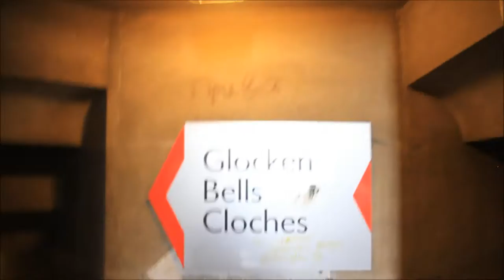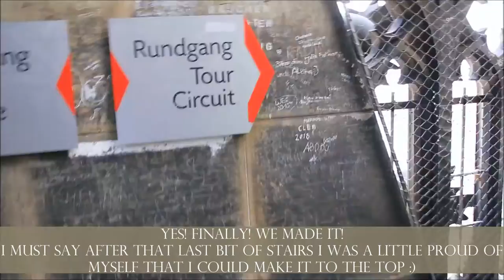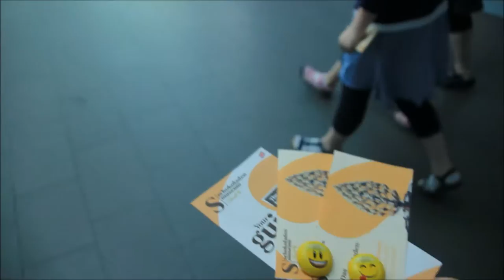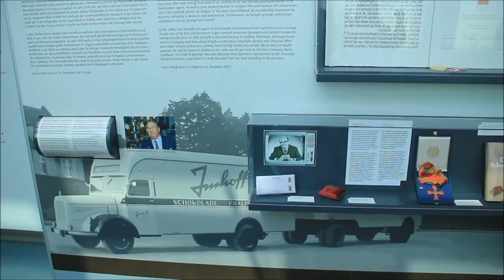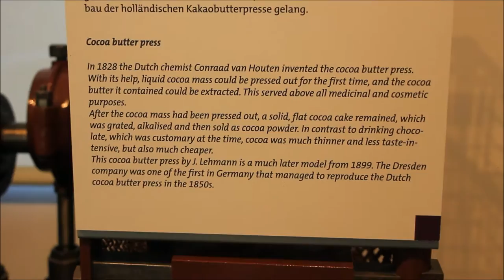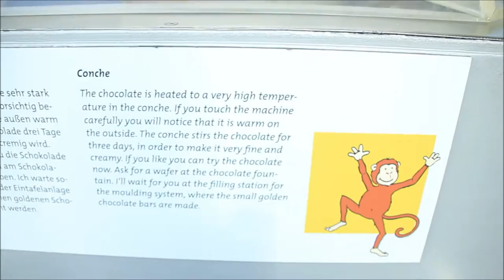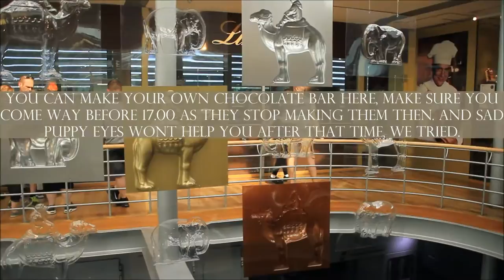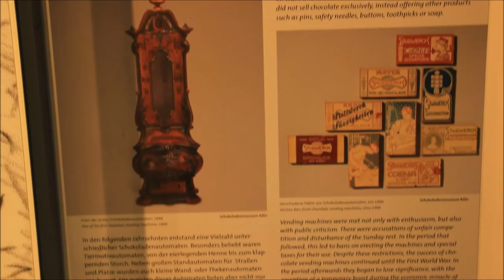TRAVEL VLOG: COLOGNE, GERMANY SPRING 2018 - COLOGNE CATHEDRAL & CHOCOLATE MUSEUM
Hey hey hey lovelies! 💓I had my dear friend Susanne visiting me a while ago and we went to see Cologne with her as it is quite close to Dortmund and so I thought I would take you with me to see this beautiful city. The main points of our visit were the Cologne Cathedral and the Chocolate Museum, apart from those two stops we have some lovely walks around the city and along the river Rhine. I hope you will enjoy this video as much as we enjoyed our day trip🤗 If you get a chance to visit Cologne, and well you should visit it sometime, you should definitely visit both the Cathedral, that looks stunning and from up the Cathedral tower you get a lovely view of the city, and the Chocolate museum which surprised me by the amount of information it had on display🙂 And you get to see how chocolate is made, aaaand get to taste some😋😌 There is also a great chocolate shop where you can get some yummy souvenirs to take home with you🤗

In this video you could also see my dear friend Susanne, who is starting her own YouTube channel soon for her travel vlog. Until then you can follow her adventures around the world

You can find the historical information on the Cologne Cathedral

Here you can find about the opening times and the tickets